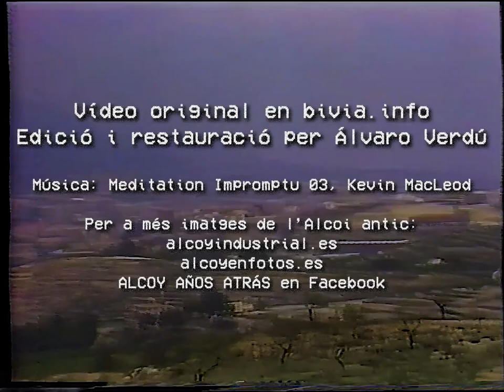Alcoi en 1984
Algunes imatges d'Alcoi en un reportatge de TVE de l'any 1984. Podem vore llocs com el carrer Major o el carrer Alcassares, hui difícils de reconéixer.